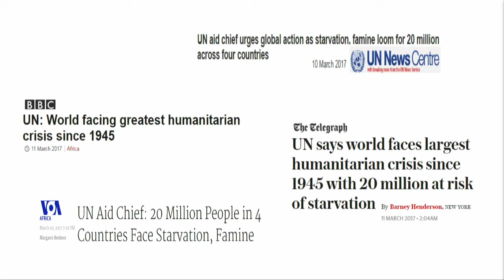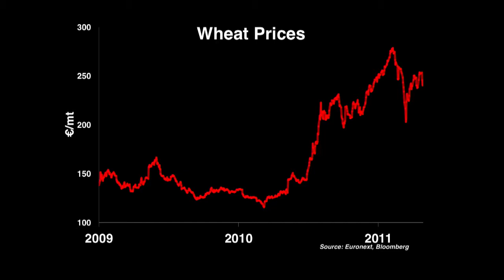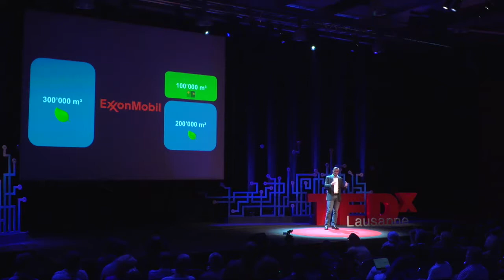Feeding a warming world, Kevin McGeeney - TEDx Lausanne 2017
Climate change is already disrupting agriculture and creating food crises around the world. The past 16 years have been among the 17 hottest on record, which suggests even greater supply shocks and price spikes to come. Government responses are often unable to secure food supplies and prevent price swings. What can be done to provide a safety net for those most vulnerable? Expert Kevin McGeeney proposes a radical solution to address emergency food shortages - and it doesn’t involve building more stockpiles.

Kevin, the co-founder and CEO of SCB, one of the world’s largest renewable -energy brokerage firms, proposes a radical solution to address emergency food shortages - and it doesn’t involve building more stockpiles. With offices in Switzerland and eight other locations including the USA, the UK and Singapore, Kevin is a well-known commentator on environmental market issues on CNBC television and the Wall Street Journal.